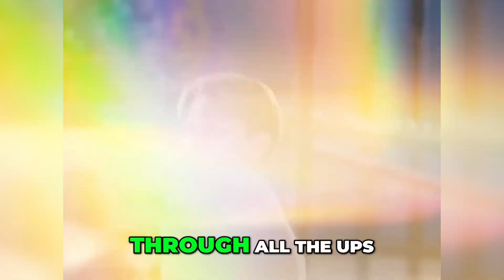Explosive Celebrity Drama: Fans React to Affleck and Damon's Tensions!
Join us as we dive deep into the explosive reactions surrounding celebrity drama featuring Affleck, Momoa, and Damon! Discover how friendships and relationships are tested amidst rumor and speculation within the ever-watchful eye of social media. Get the inside scoop on Hollywood's dynamics!